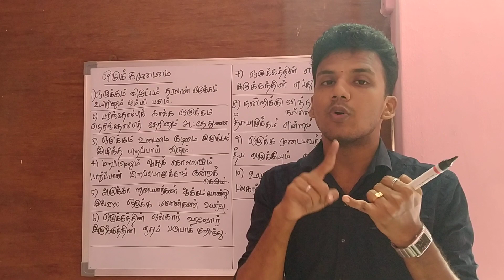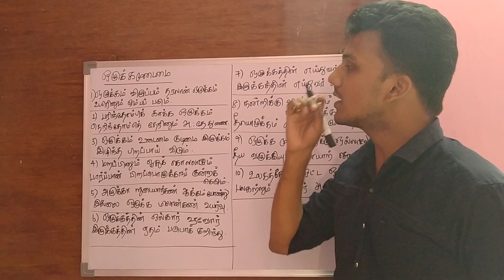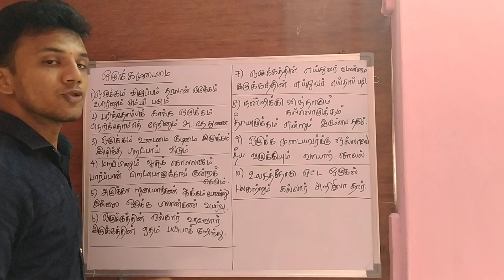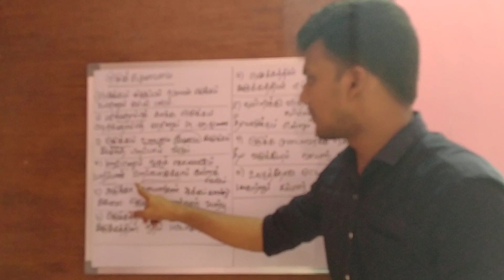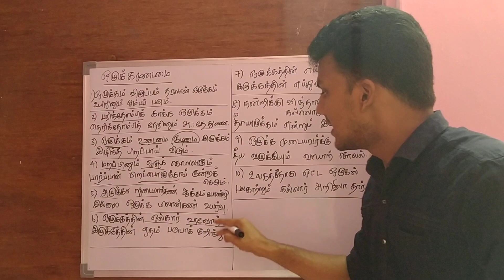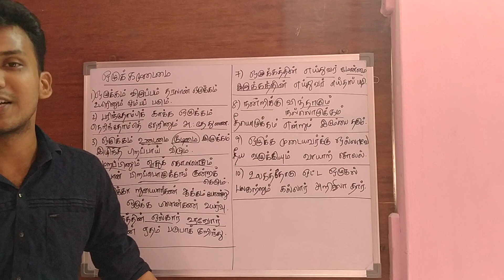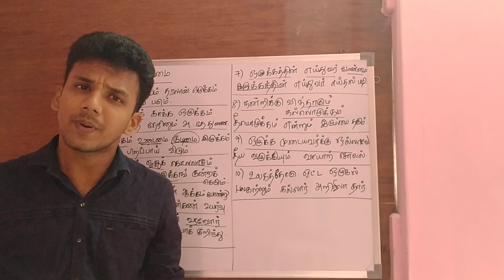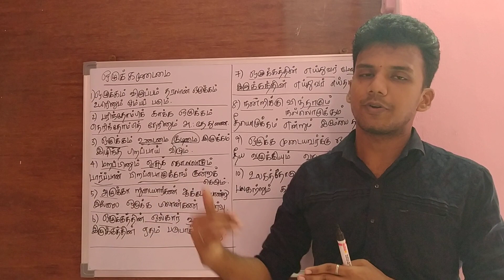TNPSC - Unit 8 - திருக்குறள் - ஒழுக்கமுடைமை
திருக்குறள் ஒழுக்கமுடைமை அதிகாரம் இங்கு விளக்கப் பட்டுள்ளது...